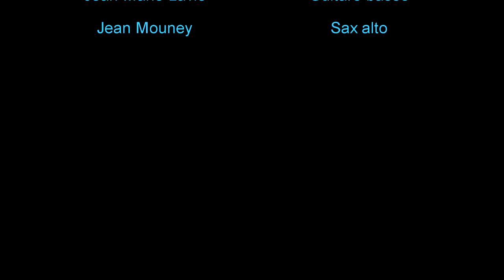Summertime - Gala Harmonie de Limours 10/02/2018 - Groove Masters